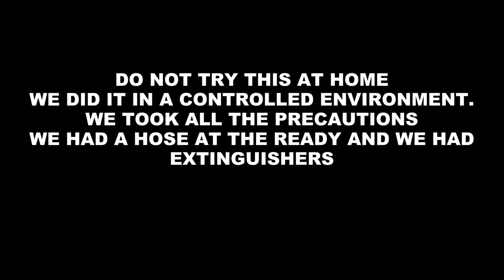Cum sa faci gratar HOW TO MAKE A BARBECUE VLOG PART 1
Do not try any of the things shown in this clip. Seriously, DON'T. We know what we are doing, and take all precautions, NO HUMAN OR ANIMAL WAS HARMED DURING THE MAKING OF THIS CLIP.

Still · silentsido · Dr. Dr Snoop Dogg

Still

Parental warning
Explicit lyrics